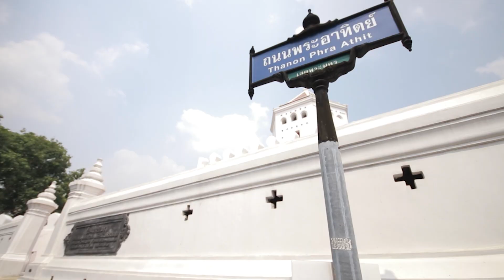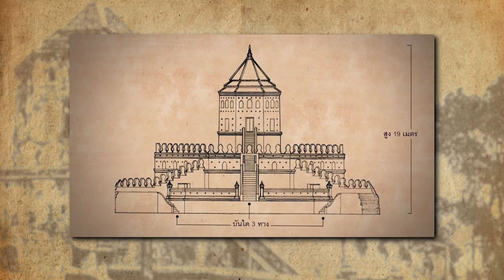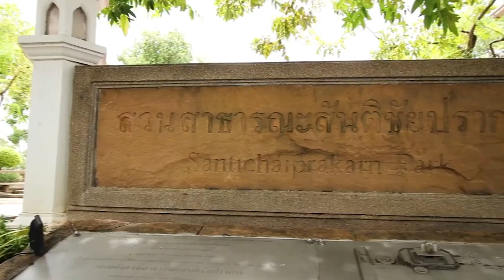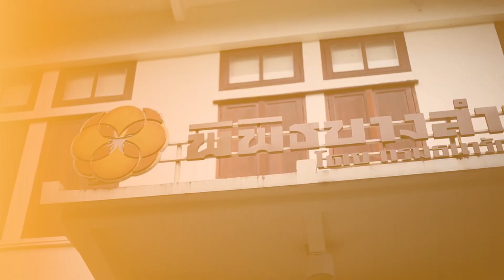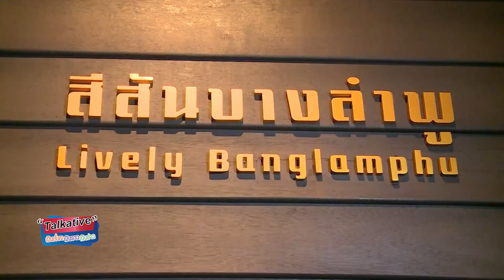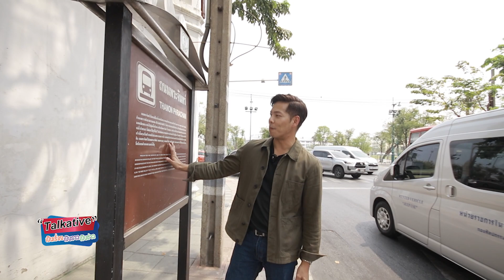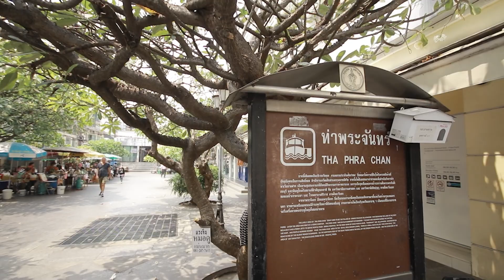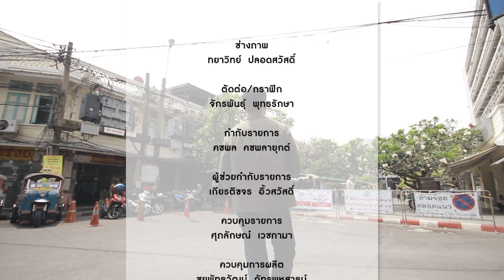Talkative ep.14 ถนนสายประวัติศาสตร์ จากพระอาทิตย์ถึงพระจันทร์